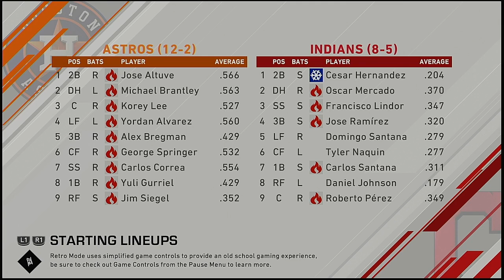MLB 2021 Season 4 10 2021 Houston Astros @ Cleveland Baseball Club